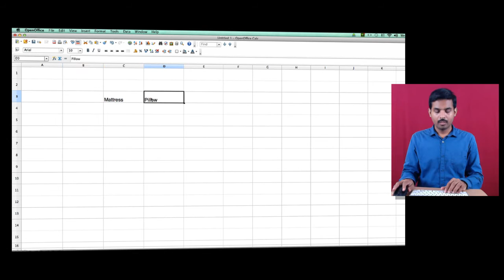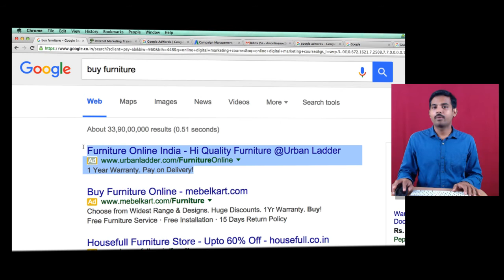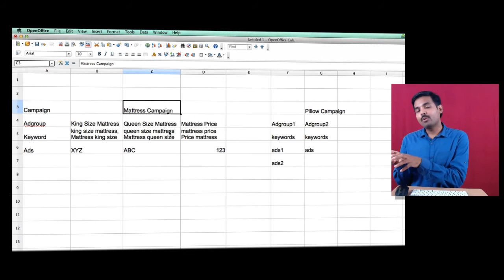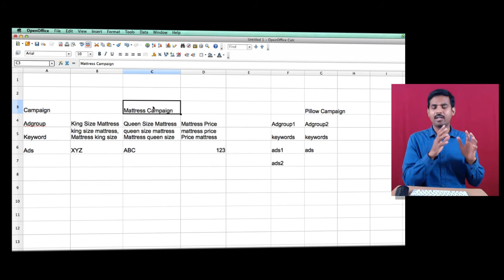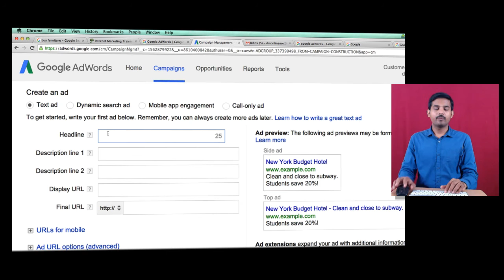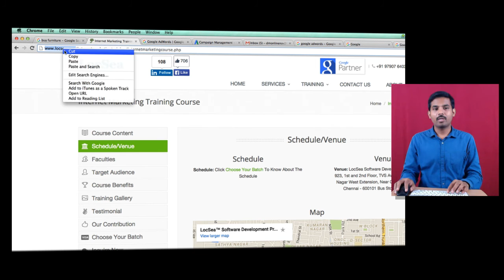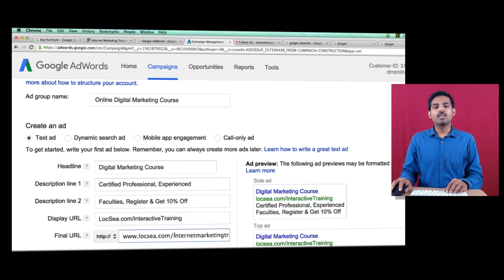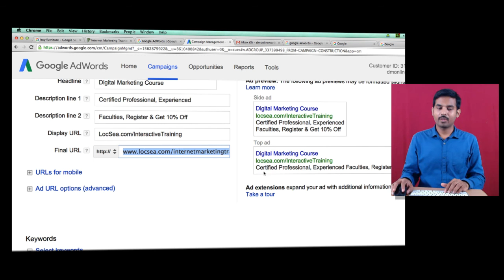AdWords Campaign Structuring- Tamil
Campaign Structuring
AdGroup Creation
Ads Creation
Landing Page (Final URL)
Display URL
Unique Selling Points (USP) Digital Marketing Course - Tamil.